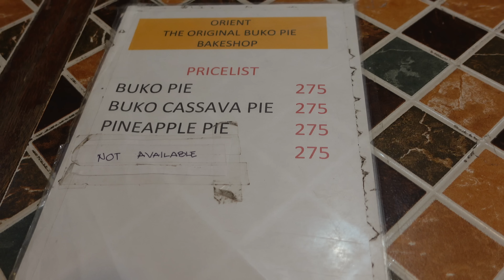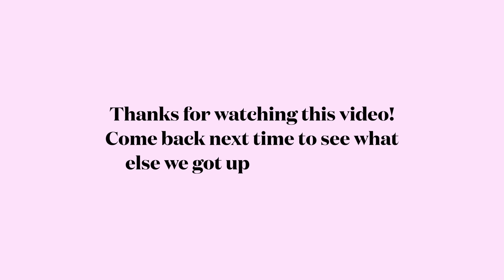Our Filipino Road Trip Begins (It's Been So Long!)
Our accomodation: Tahana by Nurture Wellness Village
(pr invite)